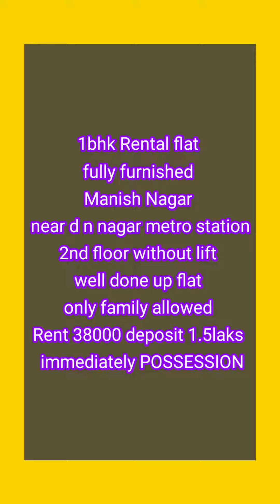1bhk flat for Rent At DN Nagar Metro Station Andheri West.